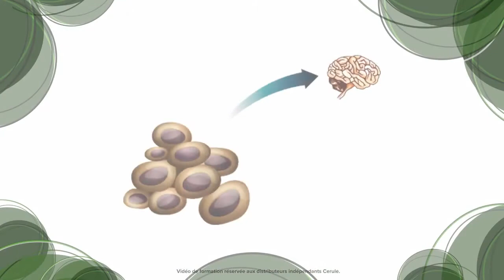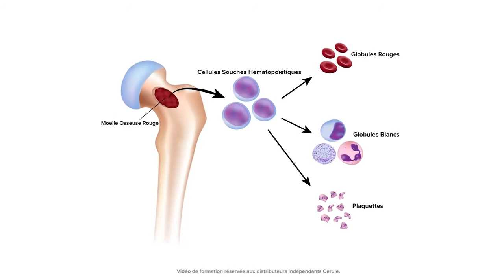StemEnhance ULTRA, comment le produit fonctionne ?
LE SOUTIENT ULTIME DES CELLULES SOUCHES

En quoi est-ce important de soutenir nos cellules souches?

Les cellules souches sont présentes naturellement dans l'organisme et servent à reconstituer les cellules en fin de vie ou endommagées.* En vieillissant, la capacité de notre organisme à s'autoréparer et à maintenir une santé optimale diminue en raison d'une réduction du nombre de cellules souches en circulation associée au processus normal de vieillissement. On estime que l'augmentation du nombre de cellules souches en circulation permet de soutenir le processus d'autoréparation et d'autorenouvellement de l'organisme.*

StemEnhance ULTRA est le produit le plus efficace pour le soutien des cellules souches. Il contient un mélange exclusif d'extraits hautement concentrés, dont le Fucoidan et les ingrédients exclusifs StemEnhance et le Mesenkine®.